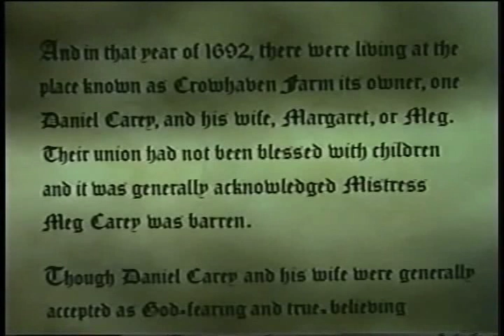Crowhaven Farm (1970) P3